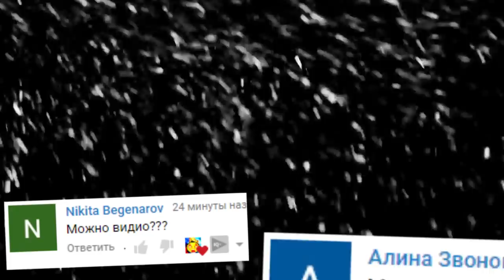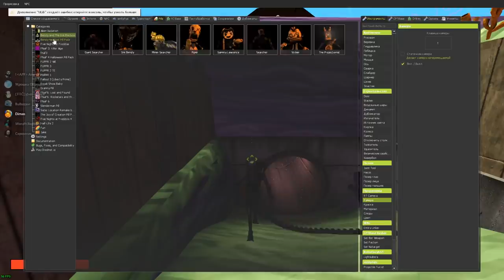ЧУЖОЙ В КРАСТИ КРАБС СПАНЧ БОБ В ГАРРИС МОД ► Garry's Mod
ЧУЖОЙ В КРАСТИ КРАБ СПАНЧ БОБ В ГАРРИС МОД Garry's Mod